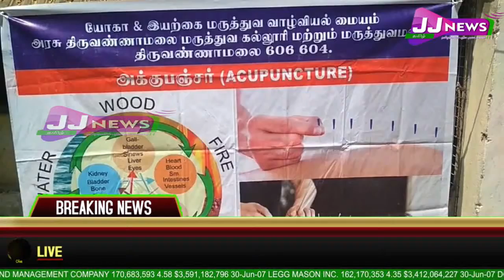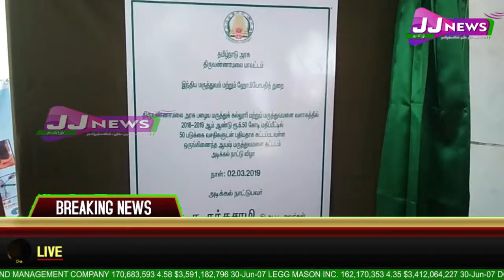திருவண்ணாமலை மாவட்ட செய்திகள் மாவட்ட செய்திகள்